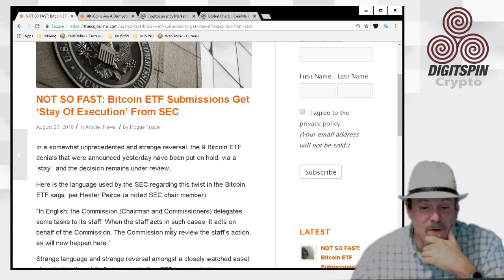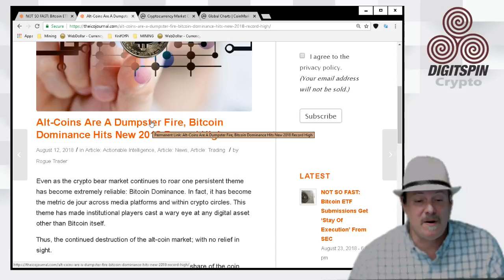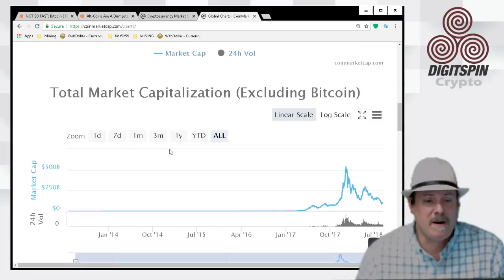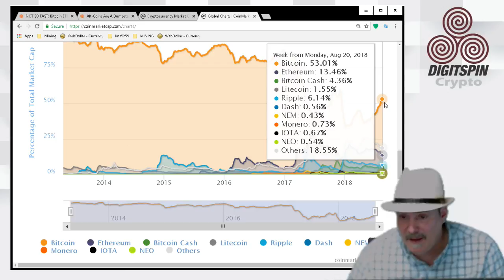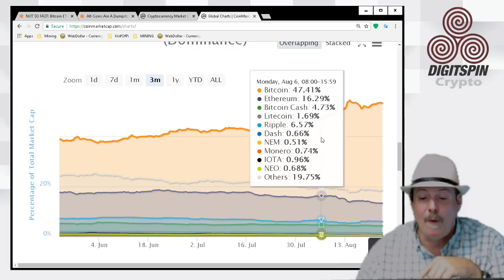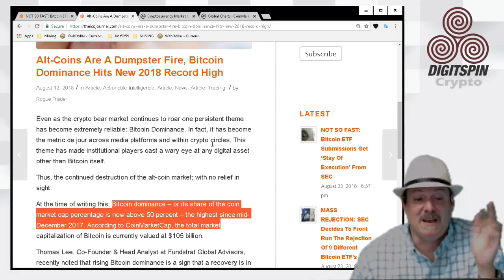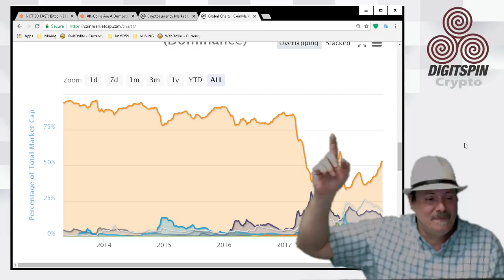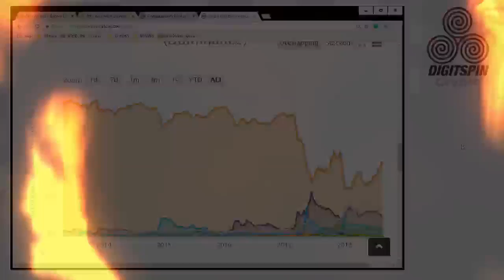ETN Electroneum - Bitcoin Dominance how does it affect Alt Coins?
Bitcoin Dominance. How Does It Affect Electroneum and Alt Coins?
ETFs - Wait a second, lets take another look
Feature Presentation

NOT SO FAST: Bitcoin ETF Submissions Get ‘Stay Of Execution’ From SEC